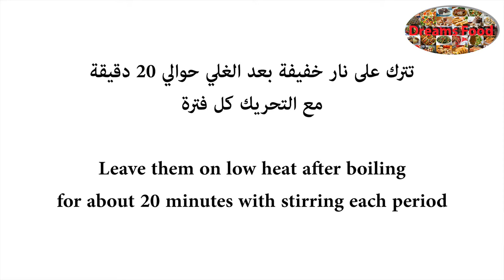الدجاج بالكاري Chicken Curry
الدجاج بالكاري

المكونات:
700 غ صدر دجاج مكعبات
1 1/2 كوب فطر شرائح
1 1/2 كوب جزر شرائح
1 1/2 كوب بازيلاء مسلوقة او مثلجة
1/2 كوب بصل مفروم
2 ملعقة صغيرة ثوم مهروس
3/4 كوب دقيق
3 ملعقة كبيرة زيت زيتون
2 1/2 ملعقة كبيرة كاري
1 ملعقة صغير كركم
1 ملعقة كبيرة ملح
2 1/2 كوب ماء أو مرق دجاج
2 كوب لبن رائب

Chicken Curry

Ingredients:
700 g cubes chicken breast
1 1/2 cup sliced mushrooms
1 1/2 cup sliced carrots
1 1/2 cup iced pea
1/2 cup chopped onions
2 tsp mashed garlic
3/4 cup flour
3 tbsp olive oil
2 1/2 tbsp curry powder
1 tsp turmeric
1 tbsp salt
2 1/2 cup water or chicken broth
2 cups yoghurt